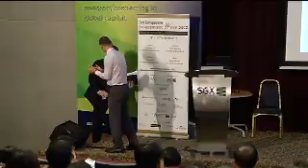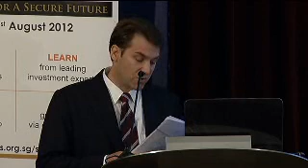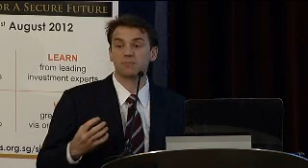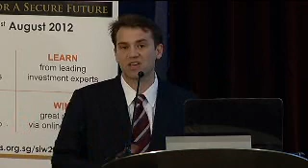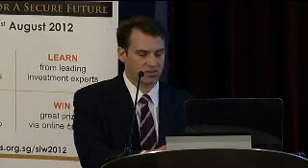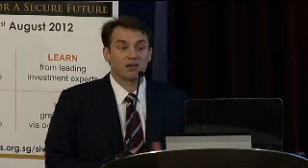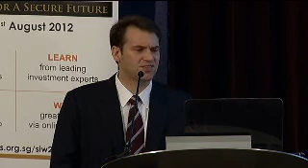A World of Intelligent Investment Insights at your Fingertips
Presentation by Geoff Howie, Markets Strategist, Sales & Clients, SGX